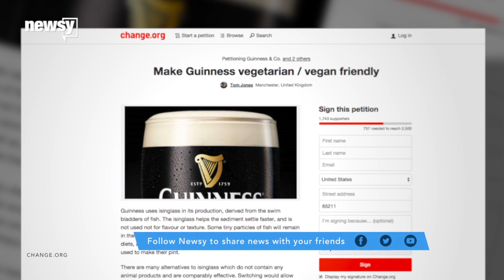Your Vegan Guinness Won't Be Fish-Bladder-Filtered Anymore - Newsy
Starting in 2016, Guinness will no longer use isinglass, a collagen collected from fish swim bladders, in its filtration process.